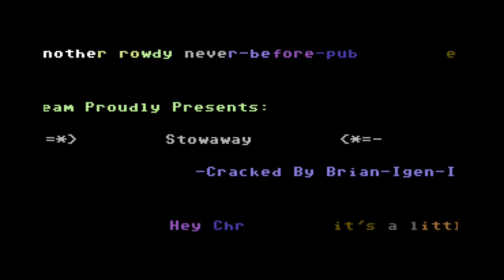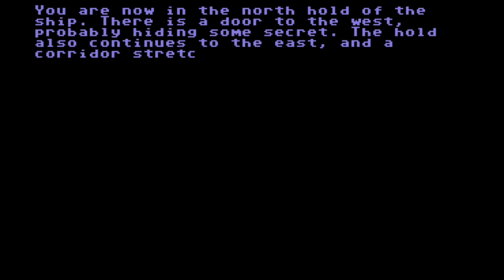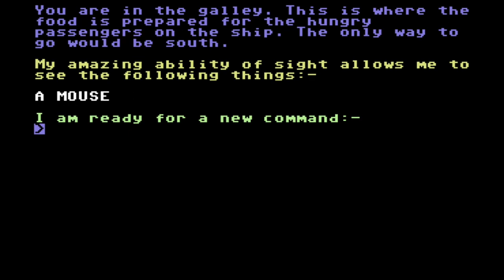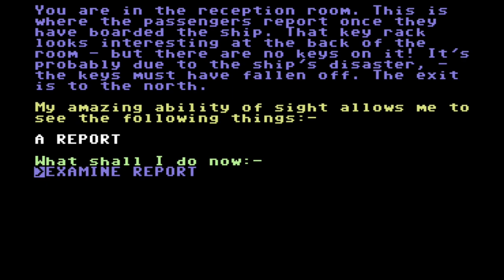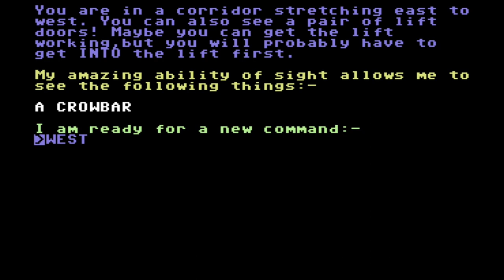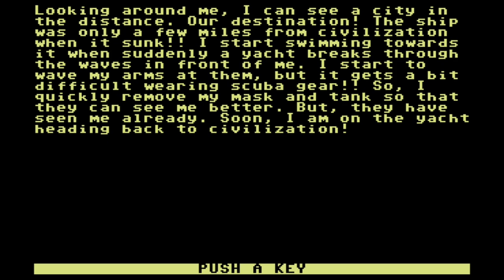C64 Longplay: Stowaway